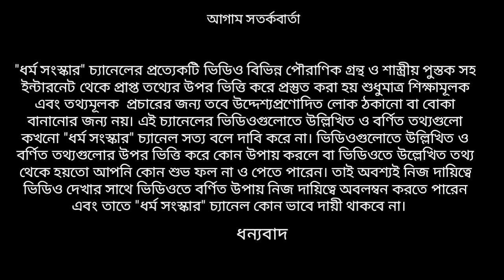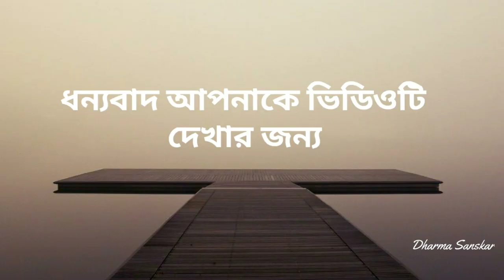Ganesh chaturthi upay in bengali | গণেশচতুর্থী 2024 উপায়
dur kortey Ganeshchaturthiupay j upaay
korley Ganesh debotar ashirbad prapti o Ganeshchaturthitey j drobyo diye Ganeshpuja korley aapnar bhalo hobey o
ganeshchaturthi2024samaysuchi niye ai video tey alochona kora hoyechhey. Thankyou for watching the video.